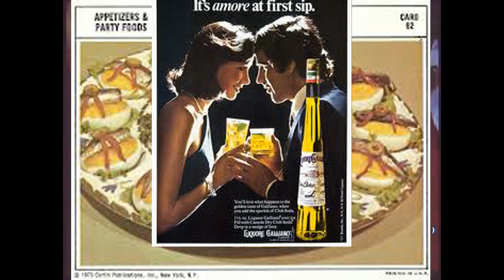Ann's 50th Birthday Party Invitation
The official video invitation for Ann's 50th Birthday party